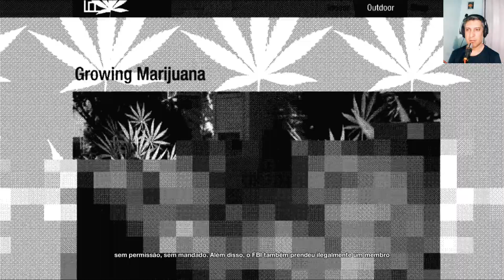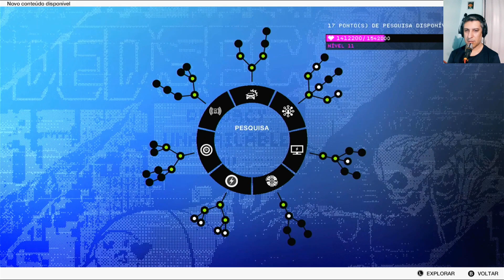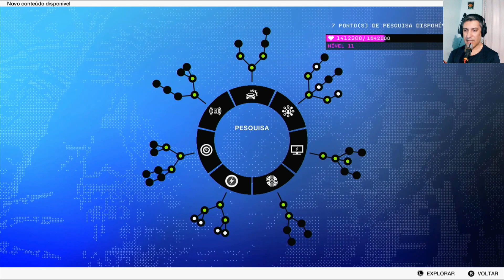Watch Dogs 2 - Xbox One Fat gameplay parte 17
Pessoal trago para vocês a gameplay da campanha do jogo Watch Dogs 2  do Xbox One Fat.